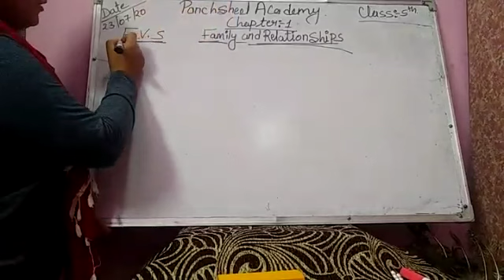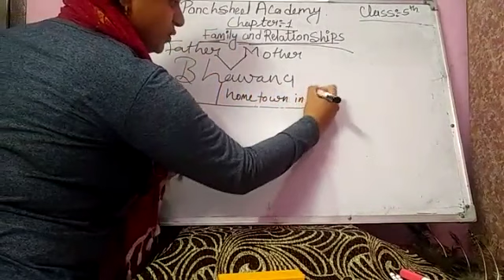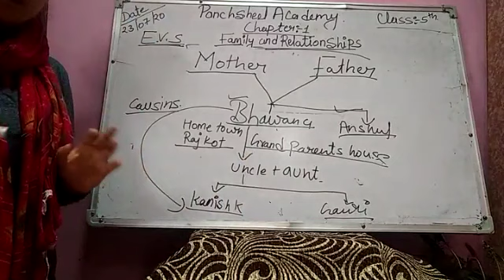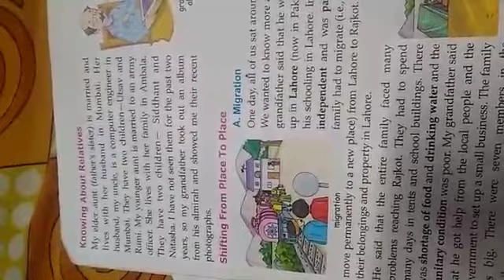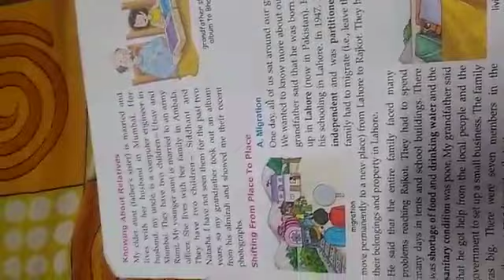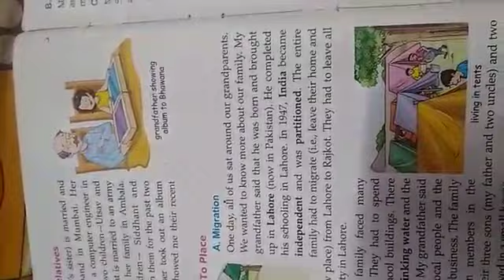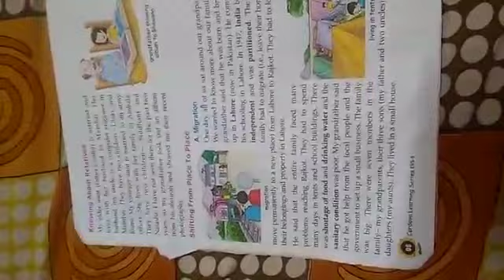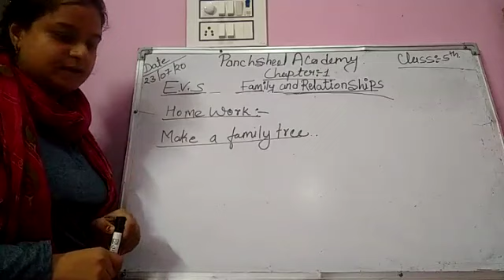Class 5th EVS Part 1